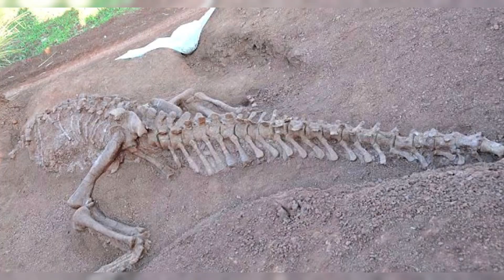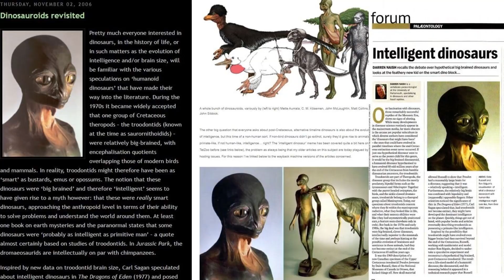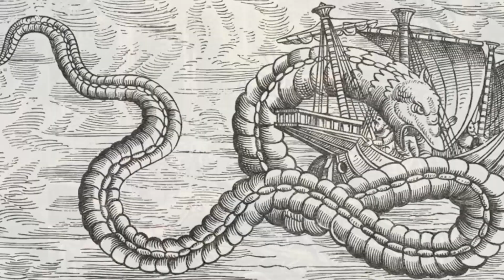Did Dinosaurs Build a Lost Civilization? The Truth Will Shock You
Could dinosaurs have developed intelligence millions of years ago—long before humans walked the Earth? In this explosive video, we dive into one of the most controversial theories in paleontology: the possibility of a lost dinosaur civilization.

From Troodon’s advanced brain structure to the mysterious Dinosauroid theory, from geological anomalies to ancient legends of reptilian gods—this documentary connects science, myth, and mystery in a way you’ve never seen before.

Did an intelligent species exist before the asteroid struck? Could we be walking over the forgotten ruins of an ancient world?

📌 Chapters:
00:00 What If Dinosaurs Were Intelligent?
01:45 Troodon: The Smartest Dinosaur
03:30 The Fossil Record Isn’t Enough
05:10 Dinosauroid – Evolution’s Mirror
07:00 The Chicxulub Reset
08:50 Fossil Anomalies We Ignore
10:40 The Silurian Hypothesis
12:15 A Warning from the Stars
14:00 What Science Fears
15:45 Are We the First?

💬 Do you believe an ancient dinosaur civilization could have existed?